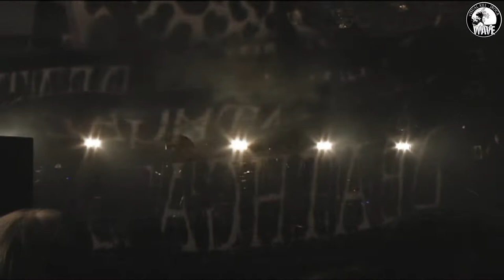DEATHGAZE - 2011 PREMIUM NIGHT BLISS OUT MIND -FROM THE END- 30.08.2011 AT NAGOYA ELECTRICK LADYLAND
00. Openig SE
01. God Bless You
02. Evoke The World
03. Blood
04. Crash Down
05. My Doped Brain & Skin Is Dead
06. Goodbye My Earth
07. Downer
08. Silence
09. Grace
10. Sorrow
11. Paranoid Parade
12. Iridize Dream
13. The End
14. Undead Fact
15. Shi sakura
16. Ritozoire
17. Abyss
18. Genocide And Mass Murder
19. Fuck Me
20. Mr.Freaks
21. Bliss Out Yourself
22. Sukatoroshisuto
23. -1
24. Chaos
25. Yami ni ame fuhai shita sekai